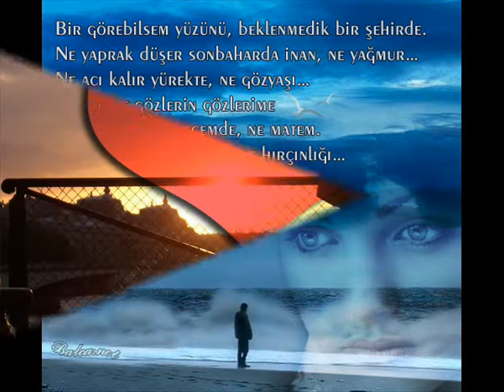bekir burak - nazlı nazlı